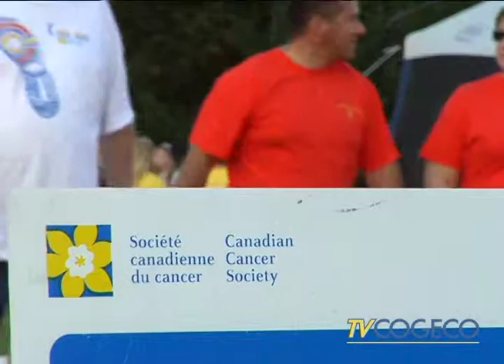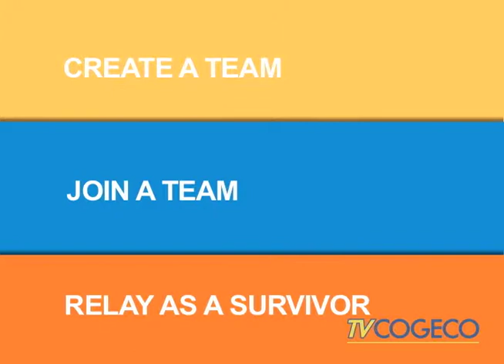Relay4Life 2013 Ad - North Bay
This was a little video I helped put together for TVCOGECO North Bay. Voiced by myself with help from David Zura.